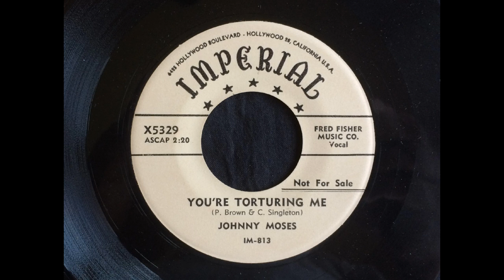Johnny Moses You're Torturing Me